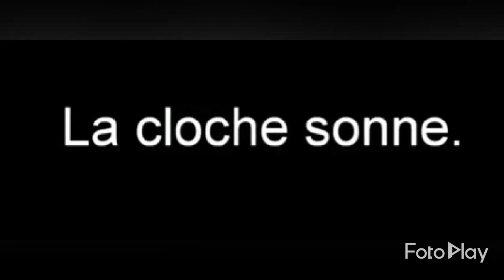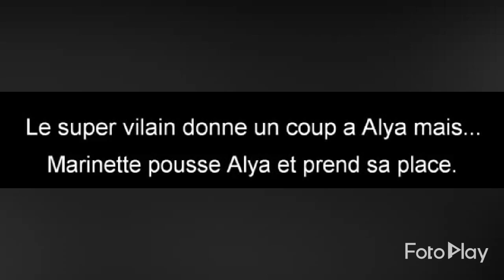⚠ Nouveau Miraculous saison 4 fan fiction épisode 1 Ladybug Marinette Ladybug Chat noir Miraculous